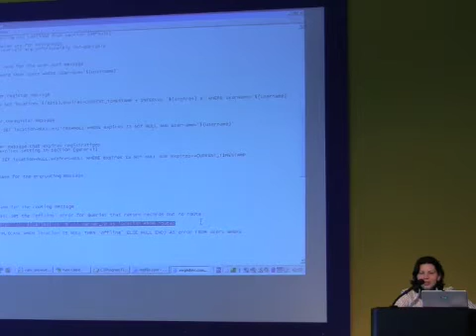Diana Cionoiu talks about Yate at Asterisk-Tag.org - 4/4